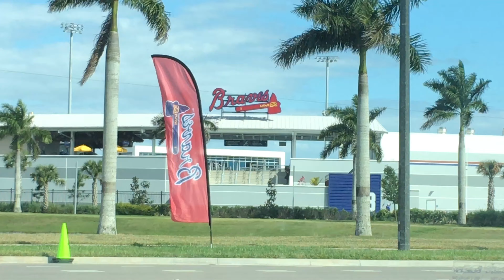Atlanta Braves Spring Training 2021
Atlanta Braves spring training